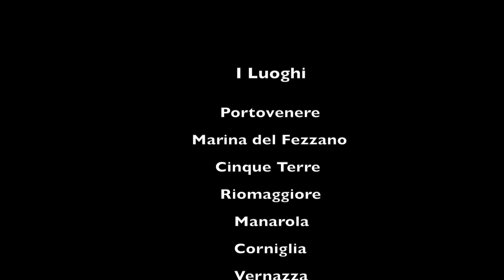La strada è il viaggio - Le Cinque Terre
Vigne, borghi e mare in compagnia di Dove Viaggi.
Scopri il fascino delle Cinque Terre a bordo di Citroën C4 Cactus.